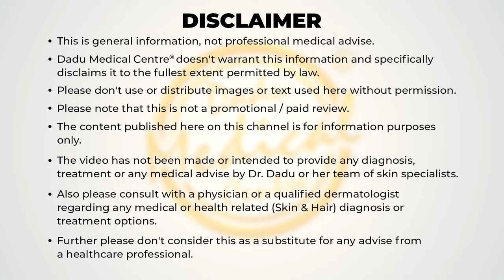Freckles kyu hota hai? | फ्रेकल्स और दाग धब्बे का ईलाज | Best Skin Specialist in Delhi | Dr.Nivedita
Freckles are flat brown spots on the skin commonly caused by exposure to sun or genetic predisposition. It is common among people having light skin type or those with poor skin pigmentation. Dr. Nivedita Dadu offers a detailed explanation of the of freckles, its remedial actions and various kinds of treatment options that one can undergo upon having freckles.

Freckles is a cosmetic issue and should not be mistaken for disease. At Dadu Medical Centre®️, there are several treatments available for this skin issue. Visit website for details.

झाईयां त्वचा पर सपाट भूरे रंग के धब्बे होते हैं जो आमतौर पर सूरज के संपर्क में आने या आनुवंशिक प्रवृत्ति के कारण होते हैं। यह हल्की त्वचा वाले लोगों या खराब त्वचा रंजकता वाले लोगों में आम है। डॉ. निवेदिता दादू झाईयों, इसके उपचारात्मक कार्यों और विभिन्न प्रकार के उपचार विकल्पों के बारे में विस्तृत विवरण प्रदान करती हैं, जो झाई होने पर हो सकते हैं।

झाईयां एक कॉस्मेटिक समस्या है और इसे बीमारी समझने की गलती नहीं करनी चाहिए। दादू मेडिकल सेंटर®️ में, त्वचा की इस समस्या के लिए कई उपचार उपलब्ध हैं। विवरण के लिए वेबसाइट पर जाएँ।
00:00 - Introduction / परिचय
00:30 - What are Freckles? / झाइयां क्या हैं?
01:35 - Why do they occur on skin? / ये त्वचा पर क्यों होते हैं?
03:06 - How to prevent freckles? / झाईयों को कैसे रोकें?
06:10 - How to get rid of freckles? / झाईयों से कैसे छुटकारा पाएं?

Welcome to Dadu Medical Centre®️'s YouTube channel, your go-to source for informative and educational content related to skin & hair.

Dr. Nivedita Dadu's professional expertise supports our content, which strives to deliver precise & current knowledge on clinical and aesthetic treatments, trichological sciences, evaluating skin & hair care products, lifestyle and promoting overall wellness.

The idea of starting this channel is to educate our viewers and keep them up to date, empowering them to make informed choices. Our content is grounded with scientific research and conveyed through the lens of professional dermatological and trichology knowledge.

Dadu Medical Centre®️ is a leading chain of Dermatology & Aesthetic clinics situated in New Delhi ( Rajouri Garden and Vasant Vihar), India. The clinics are notably renowned for offering customized treatment plans and medications/skincare routine to cater to your unique skin, body and hair-related issues, supported by cutting-edge technology and advanced techniques.